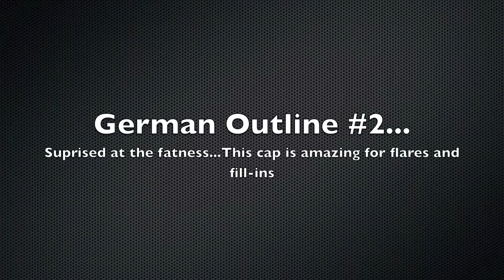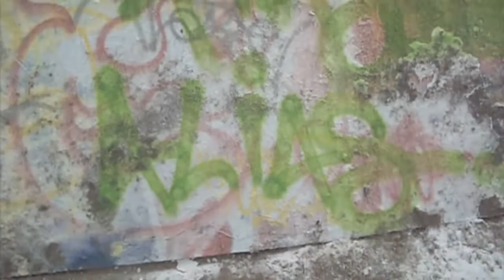German Outline #4 Cap Test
German outline #4, montana platinum, great cap. really good for flares and those misty, fade-ish handstyles we all love...